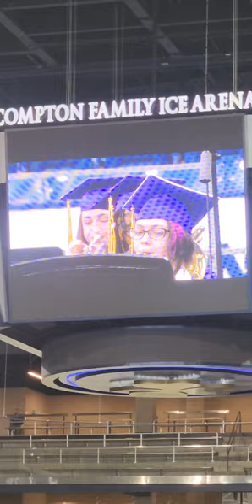Clay High School Graduation 2023